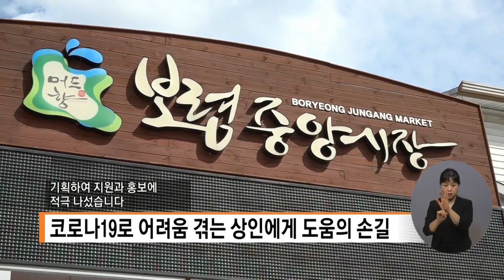복지TV뉴스 1568회 8월 25일 (수) 주요6_‘시장 살리기’ 프로그램으로 지역경제를 회복한다_조은빈 기자